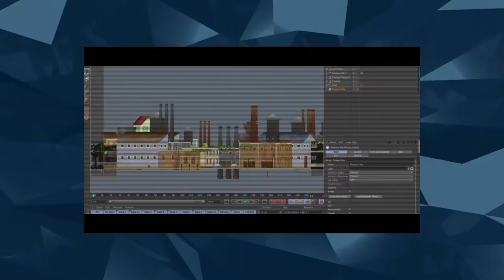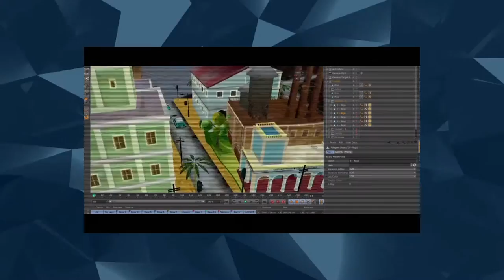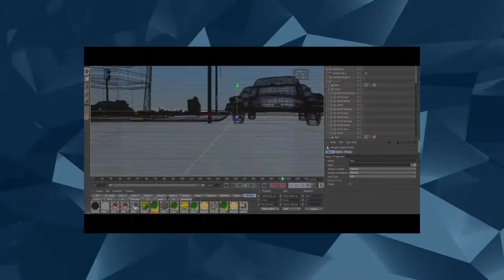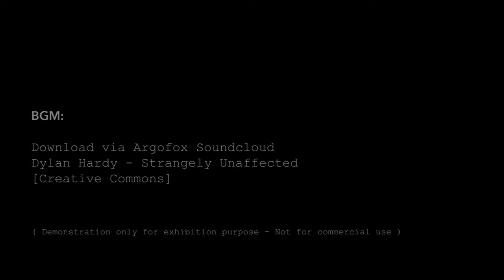🖥 3D Modeling a city with Cinema 4D | Making of Imaginantes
3d project developed for the short film "The boy who saw the invisible" of the series Imaginantes * Children.

Case study of the 3D animation project developed for the short film El niño que veía lo invisible from the animated series Imaginantes * Niños produced by Televisa.

The realization of this capsule included: 3D Modeling, Texturing, Rendering

🎬 ABOUT THE PROJECT:

Imaginantes is a Mexican production made in Televisa that brings together a talented team of Mexican illustrators and filmmakers.
Project developed in DAD Animation - Televisa. Imaginantes * Children is the fourth season of the series Imaginantes *, a collection of animated stories presented by José Gordon whose purpose is to share the moments in which we "turn on the spotlight".

Concept:
Mario Molina managed to imagine the invisible when he received his first microscope. His curiosity led him to discover that industrial gases that create damage to the atmosphere.

Technique:
This short film was approached with a mixed technique that included the implementation of scenes with 3D animation.

To achieve greater impact for this scene in which the camera makes a movement that reveals the city full of pollution, the production decided to bring the illustrated graphics to 3D modeling.

Credits:

- Address: Christopher Olvera
- Layout: Damné Jesús Pérez Irigoyen
- Modeling and Rigging: Emiliano Topete
- Art Direction: Francisco Hernandez

💻 ABOUT THE 3D Artist:

Hello, my name is Damné Jesús and I am a Content Producer and Audiovisual Developer with 10 years of experience with a focus on brand and narrative promotion. I am available to collaborate on creative projects for film, television and new media.

As a team leader, I have developed video mapping shows, production of documentary videos and direction of animated short films. My favorite tools are After Effects and Cinema 4D. My portfolio includes content for international brands such as: Air France, Adobe, Google, Nickelodeon, IZZI Telecom. I have managed multimedia production for multiple government projects, museums and festivals. My short films and artistic work has been awarded and screened at international animation festivals.